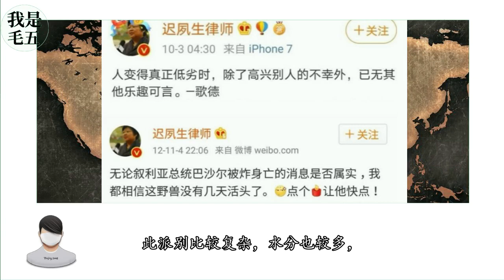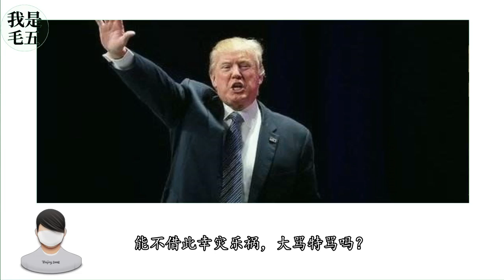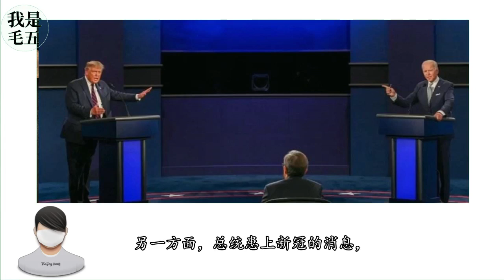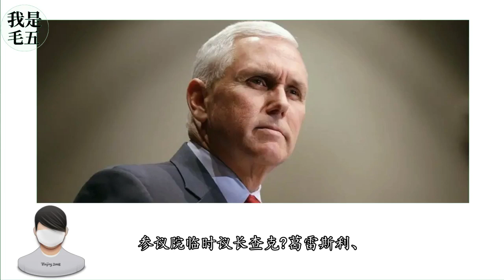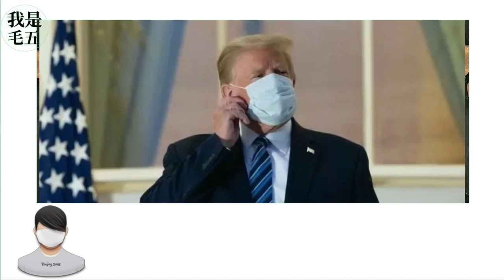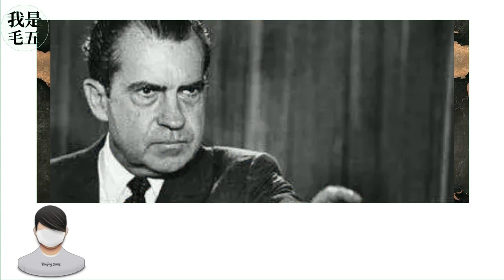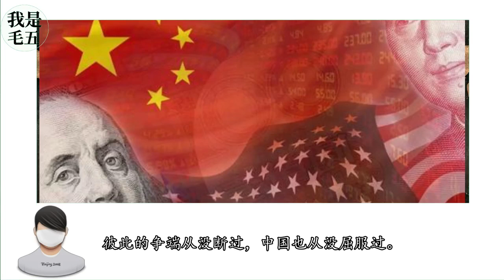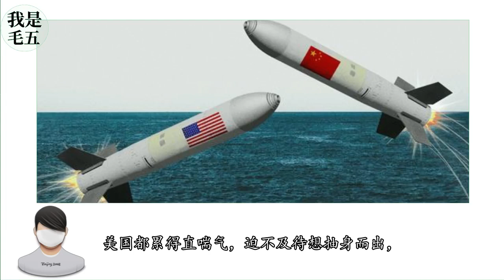2020大选会是美国国运的转折吗？蹊跷背后没那么简单！